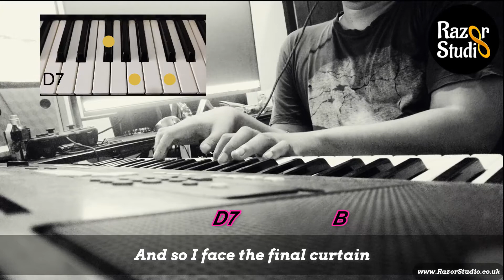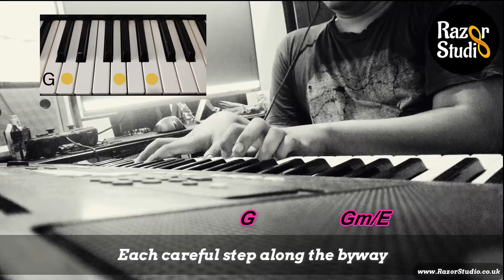My Way (Frank Sinatra) - Keyboard/Piano Tutorial - Chords & Lyrics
Played in D
Artist: Frank Sinatra
Album: My Way
Released:  196

Written by Jacques Revaux; English lyrics by Paul Anka